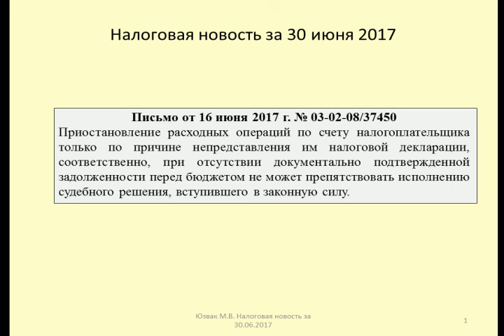30062017 Налоговая новость об аресте счетов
Юзвак Максим рассматривает вопрос о последствиях приостановления операций по счетам
Maxim is considering the impact of the suspension of transactions on accounts